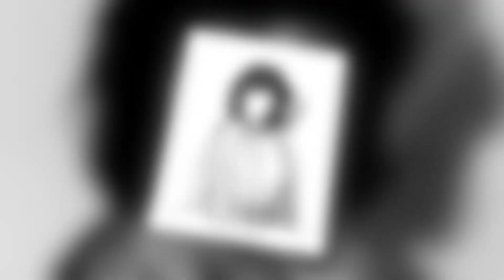Bolder Backstage with Patrick Moraz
He’s one of the greatest keyboard players in rock, yet few know his name. Patrick Moraz, who played for Yes and the Moody Blues, was never in it for fame. For him, success is measured in spontaneity, experimentation and improvisation. See why he believes the same three ingredients are key to living a full and adventurous life in this Bolder Backstage story, part of our series of ongoing conversations with some of the greatest musicians in rock history.